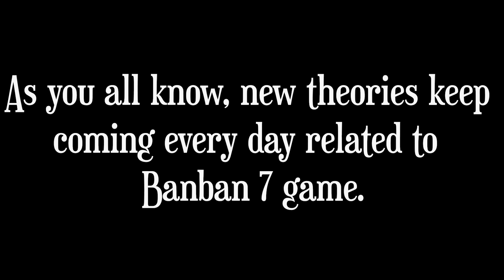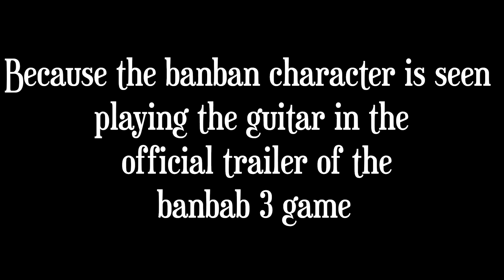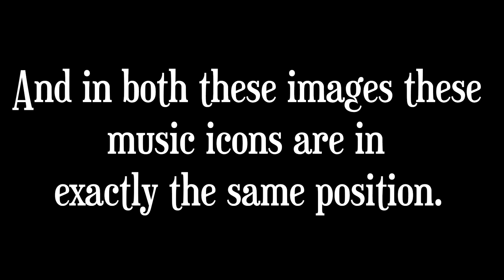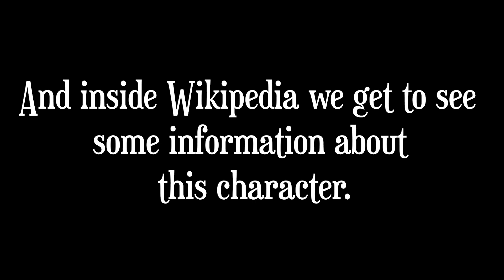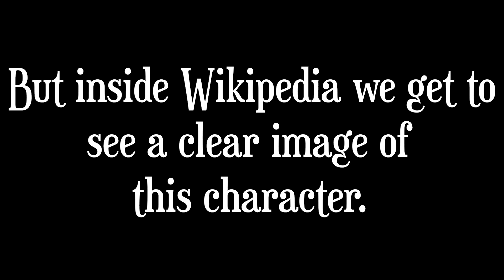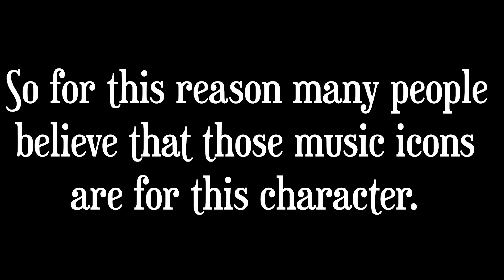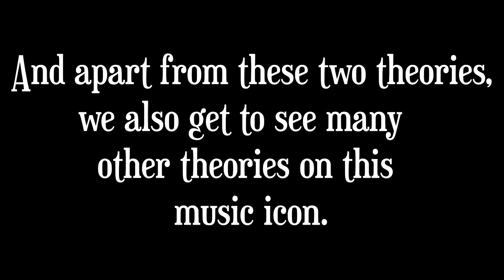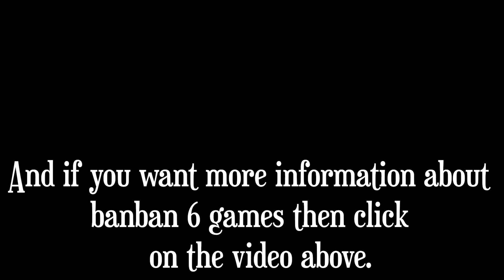Garten of Banban 7 - MUTANT FAMILY New Secrets 🤫🤫 | euphoric brothers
1) euphoric brothers garten of banban 7
2) garten of banban 7 trailer
3) garten of banban 6
4) garden of banban 7
5)  banban 7 and banban 6